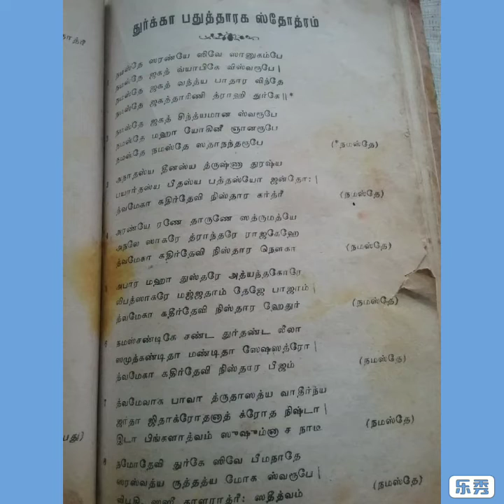காஞ்சிபுரம் ரேகாசெல்வகுமார் துர்காபதுத்தாரகஸ்தோத்ரம்.